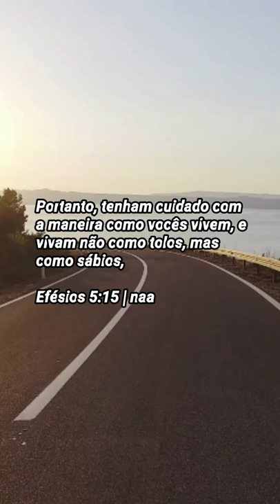VERSÍCULO DO DIA | BÍBLIA SAGRADA SHORTS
Portanto, tenham cuidado com a maneira como vocês vivem, e vivam não como tolos, mas como sábios,

Efésios 5:15